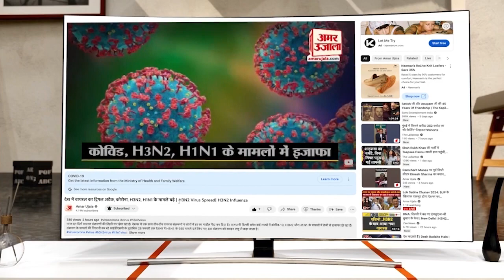Weather Today : Himachal में बारिश से तबाही, भूस्खलन से Shimla-Dharamshala Highway समेत कई रोड बंद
Himachal Pradesh Rain Weather Update: हिमाचल में बारिश ने भारी तबाही मचा रखी है। राजधानी शिमला में कई जगह भूस्खलन होने से हाईवे बंद हो गए हैं। बिलासपुर में भी नेशनल हाईवे बंद हो गया है। धर्मपुर और सरकाघाट का अन्य जिला से संपर्क कट गया है...